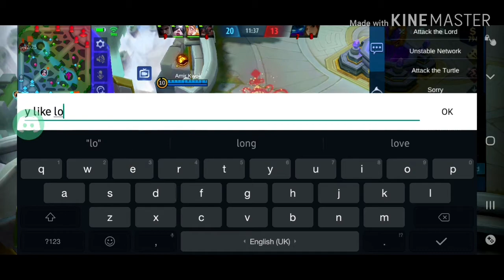AMAZING.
Granger farming tutorial